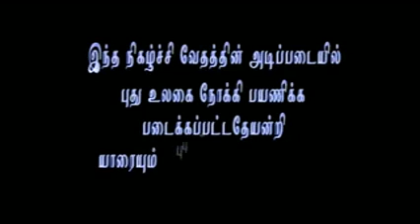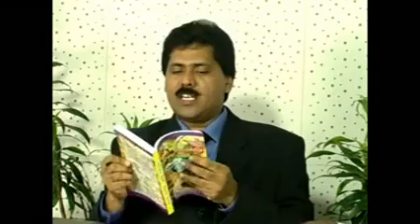EPISODE-9 ON BIBLE MEDICINE TAMIL SAMAYAL-PART-2 on 29/07/2007